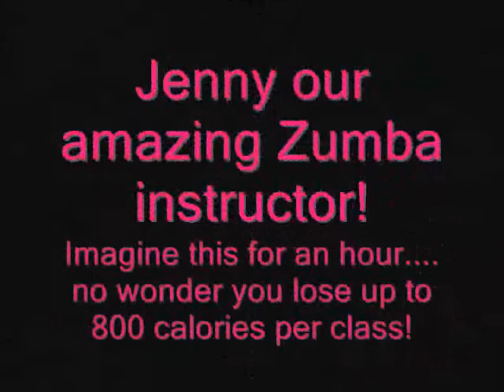ZUMBA Fitness at Pole Sessions - Jenny